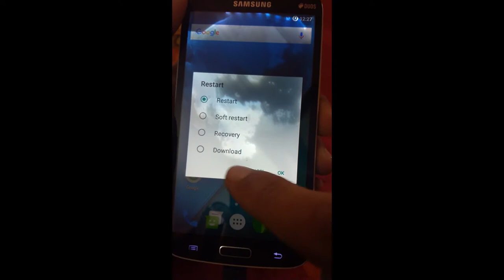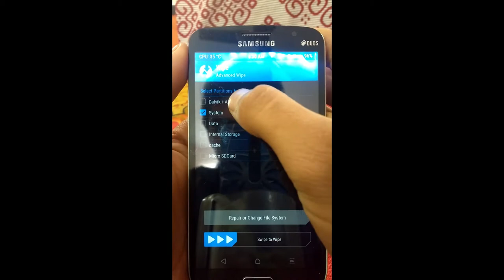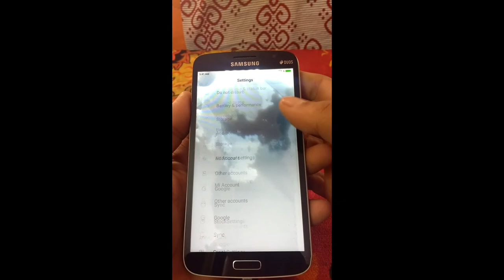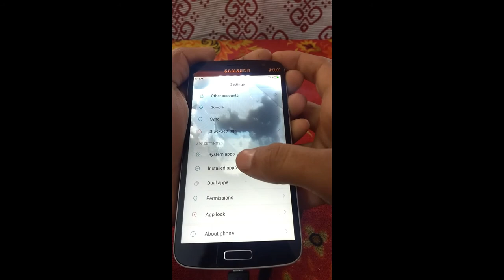HOW TO INSTALL MIUI 8 ON GRAND 2 (HINDI)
Smartphone Gadgets On Amazon under 100 rupees :
1.Sim Adapter kit
2.OTG Cable
3.USB Fan
4.Thumb Mobile Stand
5.USB Light
6.Smart Card Reader
7.Mobile Lens Kit
8.LED Light
4 Smartphone Gadgets On Amazon Under 300 Rupees :
1.GPS Trackor
2.Selfie Stick
3.Bluetooth Receiver
4.Mobile Tripod
Gadgets For Video Making :

Tripod Stand :
1.Best Tripod (Fluid Head)
2.My Tripod
3.Mini Tripod
4.CaseyNeistat Tripod
Mic (Lapel & Other Mic ) :
1.Cheap Lapel Mic (Beginner)
2.Blue Snowball
3.Budget Nice Lapel Mic (Boya)
4.Best lapel Mic (Rode)
6.Best Mic (Blue Yeti)